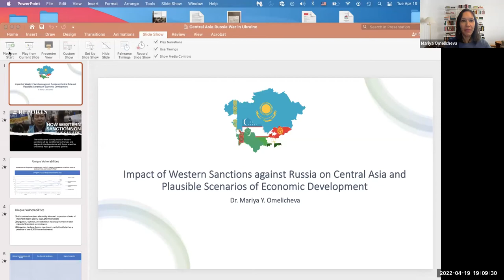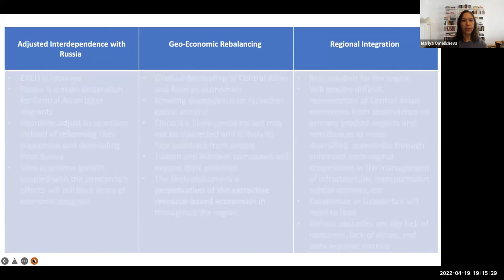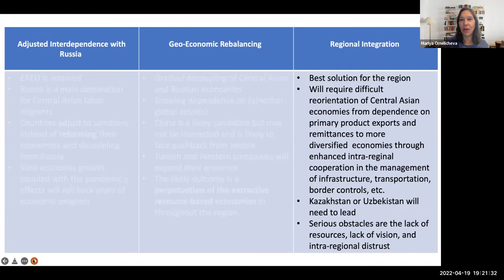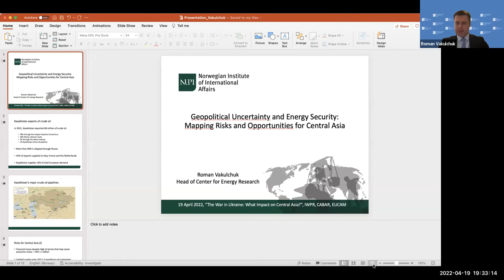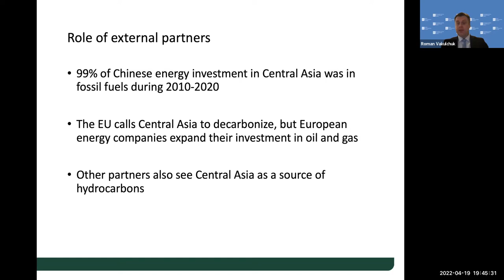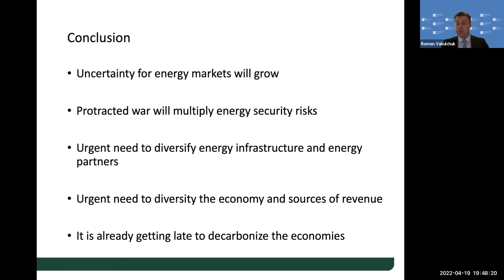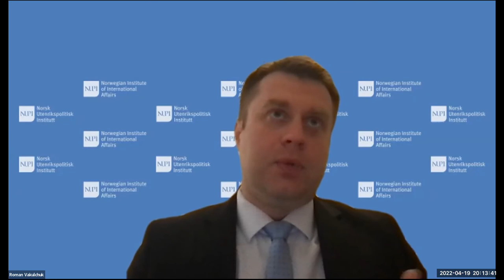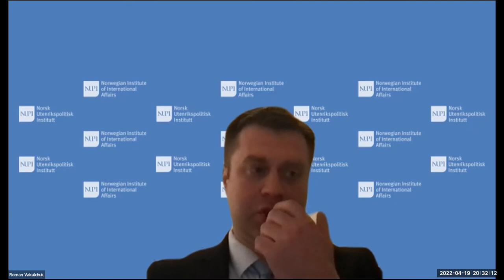The War in Ukraine: What Impact on Central Asia?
“Impact of Western Sanctions Against Russia on Central Asia and Plausible Scenarios of Economic Development” | Mariya Y. Omelicheva
Should I Stay or Should I Go?: The Calculus of Central Asian Migrants in Russia | Lillian Posner
“Geopolitical Uncertainty and Energy Security: Mapping Risks and Opportunities for Central Asia” | Roman Vakulchuk
"Rearrangement of Relations in the Post-Soviet Space: The Choices of Central Asia" | Pal Dunay